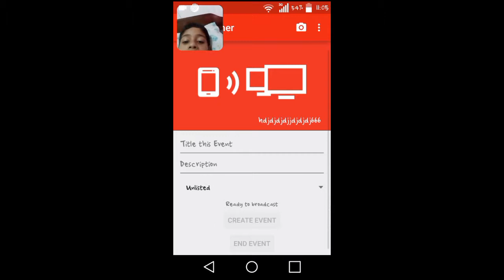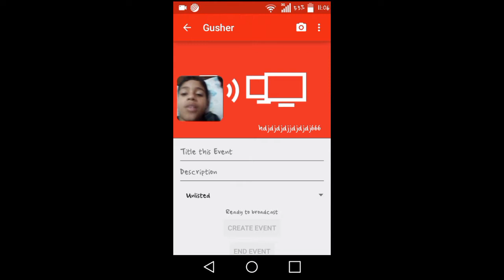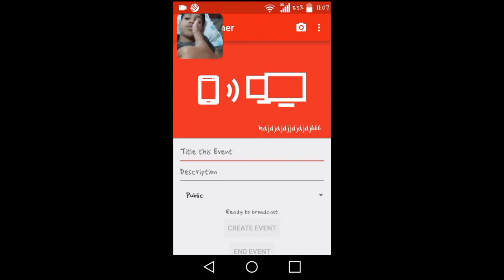COMO FAZER LIVE NO CELULA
📲Compartilhar
💬Comente

Meu nick na Xbox live:Zcoelho155

REDE SOCIAL😁

Meu skype:Zcoelho15

Meu Setup:

Dispositivo:LG premie

Android:5.0.2

Gravador:SCR pro 2 e Du Recorder

Editor:Power Director

Tchauu ate mais😁